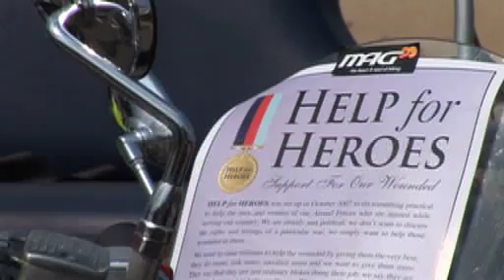MAG (Motorcycle Action Group) UK Fundraiser, Cleethorpes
Join the bikers on Cleethorpes seafront for the annual MAG UK charity fundraising event.

Camera & Edit by Tom Hughes